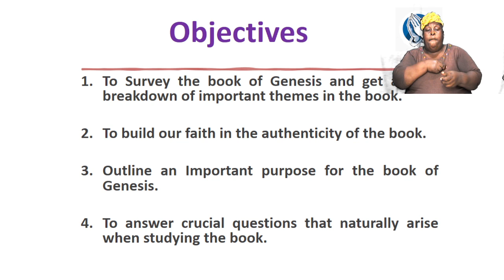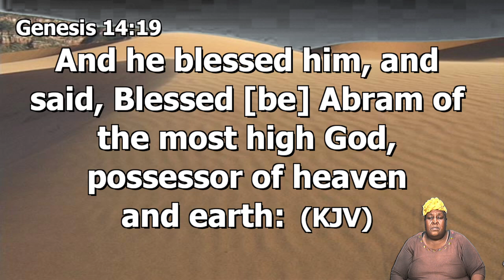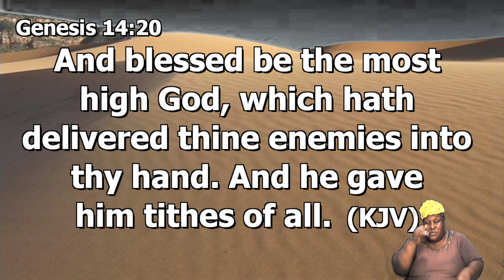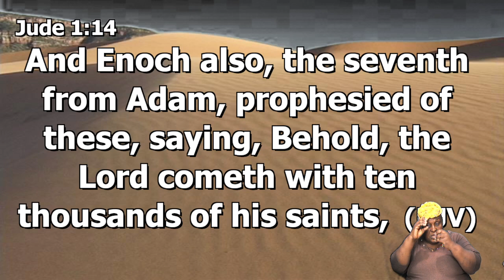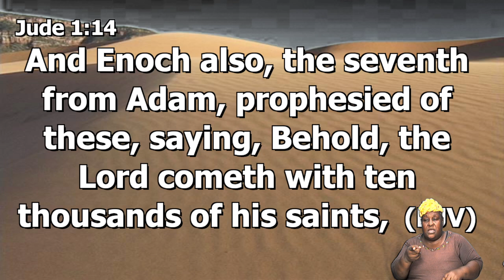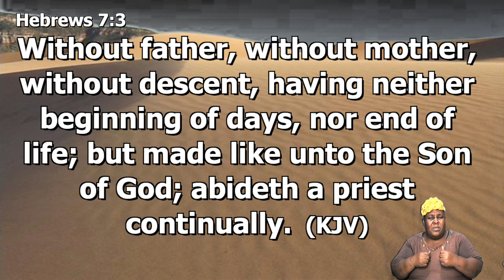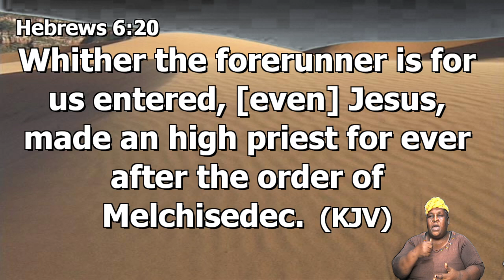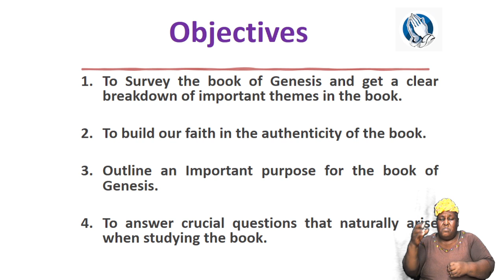July 20, 2022 Wednesday Bible Study "The Book of Genesis" Melchizedek - "Review and Conclusion"